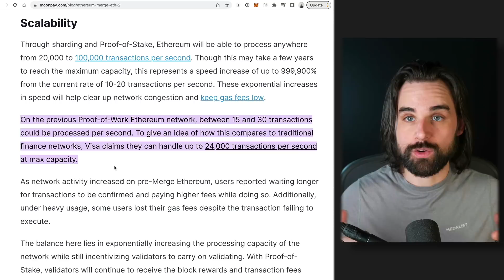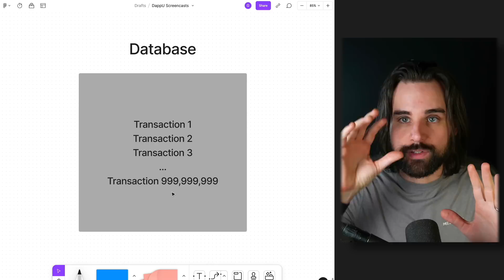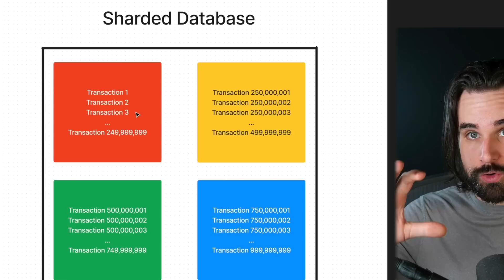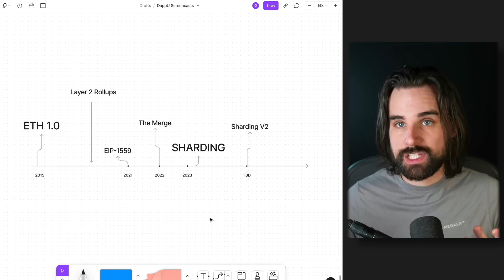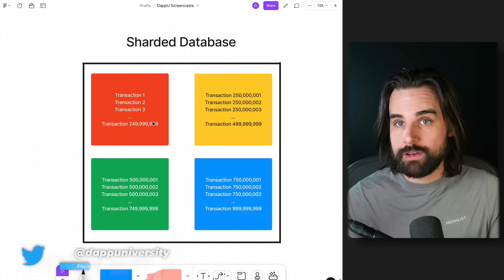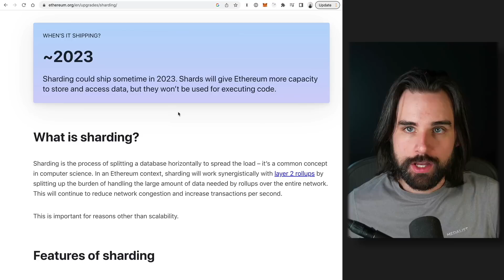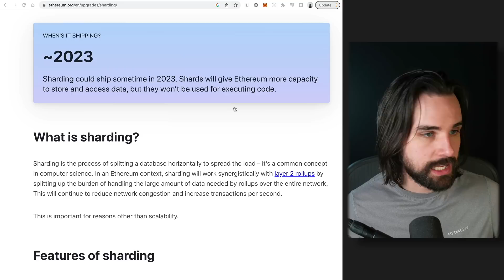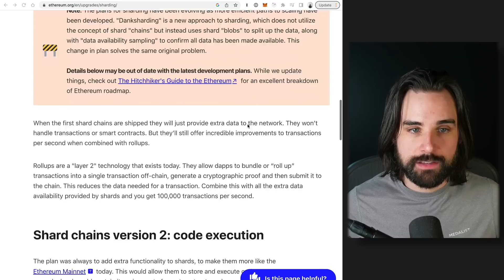100X Ethereum upgrade coming in 2023 (Sharding)